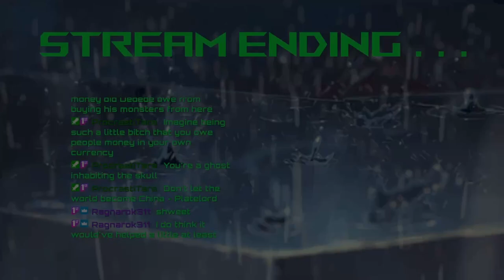At long last we become the ultimate Fool AND King apparently I guess - Hollow Knight Stream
Hollow Knight Stream 17#

0:00 Chats & Intro
2:40 Foolish Grindset
1:12:00 Pale Lurker
1:22:45 Exploring
1:36:40 Hornet Boss fight
1:41:35 Cast-Off Shell
2:01:00 The Abyss
2:28:35 Stream End